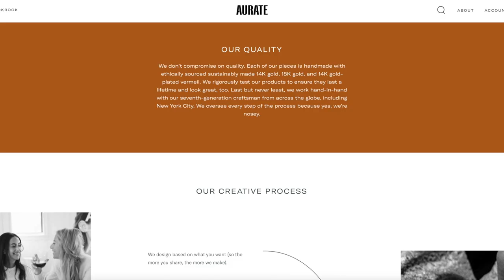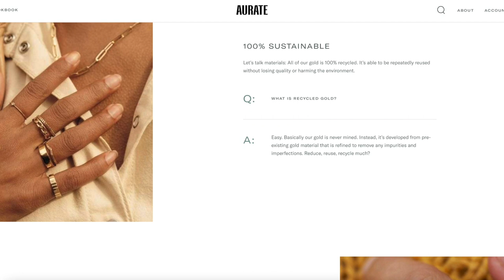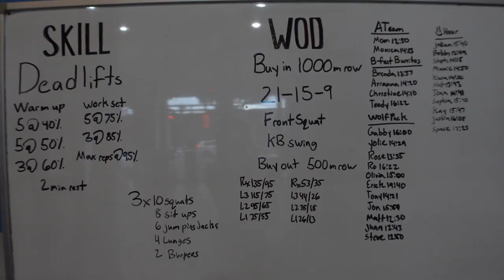Things are looking up | Vlog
⌠things mentioned⌡

⇢ Beast Health Blender
⇢ Beast Health Blender + Hydration System

⌠graphics by⌡